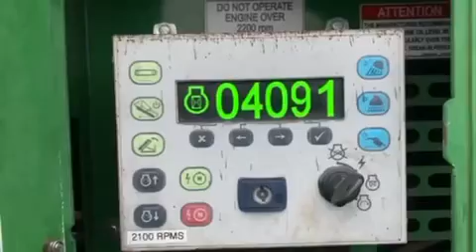2017 MCCLOSKEY 628 TROMMEL SCREEN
2017 McCloskey 628 4X4 Trommel Screen
-4091 hours
-CAT engine (175hp)
-Comes with color jet color pump
-Does not need anything
-Screen 5/8 material
-Ready to work